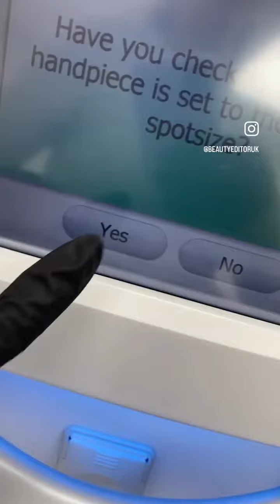Laser Tattoo Removal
Won’t be long before my client can finally say goodbye to her tattoo! • Our laser fires an intense pulse of light that travels through the skin and shatters the ink causing it to break up into tiny particles. The body’s immune system then flushes these particles away resulting in the fading and removal of the tattoo.

DO I HAVE TO HAVE A PATCH TEST?

Yes. Test patches are carried out to determine the treatment parameters and to judge how your skin and the tattoo might react to a full treatment. During a test patch, a small area of your tattoo will be treated, and this allows us to assess how well the light energy is being absorbed and whether the skin and tattoo pigment will respond as expected.

IS THE PROCESS PAINFUL?

Most clients compare the pain to that of getting a tattoo or being hit by hot fat from a frying pan. We use a skin cooling device called the cryo cooler to reduce discomfort. Depending on the size of the tattoo, most laser treatments generally take between 10 and 30 minutes. Larger tattoos will take longer to remove, and the larger surface area may make it more difficult to remove the tattoo completely.

If you have any questions, or would like to arrange a FREE consultation just get in touch!

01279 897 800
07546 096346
thebeautyeditor.co.uk

Love Katie x